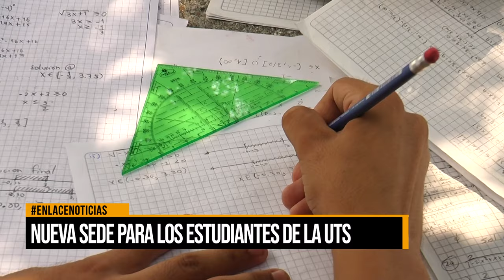Nueva sede para los estudiantes de la UTS